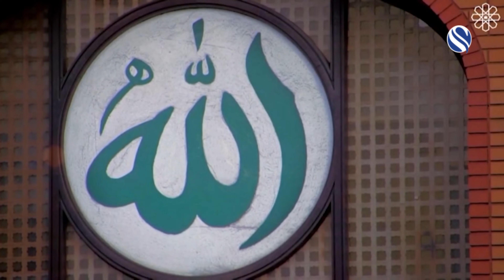ইস্ট লন্ডন মসজিদে সর্বশেষ হল নির্মাণের জন্য সাড়ে ৭ শ হাজার পাউন্ড ফান্ড রেইজ করা হয়েছে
ইস্ট লন্ডন মসজিদে সর্বশেষ হল নির্মাণের জন্য সাড়ে ৭ শ হাজার পাউন্ড ফান্ড রেইজ করা হয়েছে। শনিবার চ্যানেল এস এ লাইভ আপিলের মাধ্যমে এই ফান্ড রেইজ করা হয়। দানশীল ব্যক্তিদের প্রতি এমন সহায়তায় কৃতজ্ঞতা জ্ঞাপন করেছেন মসজিদ কর্তৃপক্ষ। চ্যানেল এসের পক্ষ থেকেও দানশীলদের প্রতি কৃতজ্ঞতা জানানো হয়। বিস্তারিত বিশেষ প্রতিনিধি শরীফুল ইসলাম চৌধুরীর রিপোর্ট ক্যামেরায় ছিলেন রেজাউল করিম মৃধা।